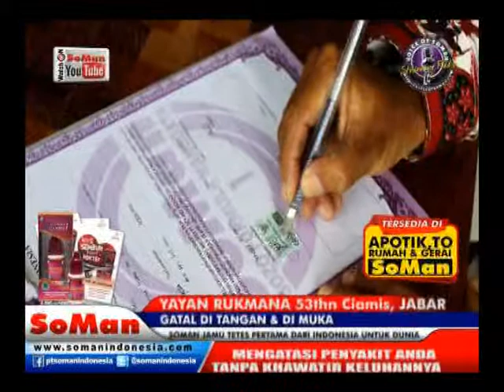Soman - Gatal Di tangan dan wajah ( Yayan Rukmana ) @ Kesaksian # Watch On Soman Youtube